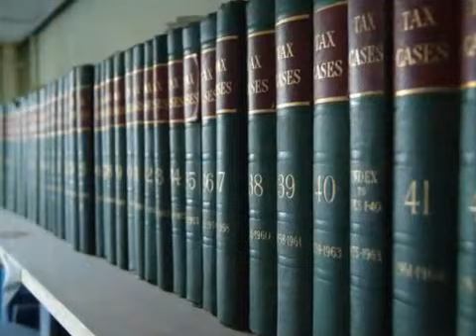Simpkins Edwards Chartered Accountants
Simpkins Edwards is a leading chartered accountancy firm in the South West with offices in Exeter, Barnstaple, Holsworthy, Okehampton and Honiton. We work with businesses and individuals in Devon, Cornwall, Somerset and beyond to provide accountancy services and much more.

We go far beyond traditional accountancy practices to offer consistently high quality professional advice and practical support across a broad spectrum of areas including tax planning, corporate finance, litigation support, business planning and development, audits, software advice and much more.  Our in-house Payroll Bureau offers a complete payroll service to you which ensures the hassle of complying with the new Real Time Information (RTI) rules will be taken care of.

As well as working with individuals and small to medium sized businesses across a diverse range of sectors, we have a wealth of specialist experience in the agricultural sector, from farm accounts to rural business planning.

As an individual or a business you can be assured of a friendly, professional service based on a cost-effective package of advice and support tailored specifically to your circumstances. Get in touch with one of our offices and book a free consultation to find out what we can do to make your life easier and more profitable.